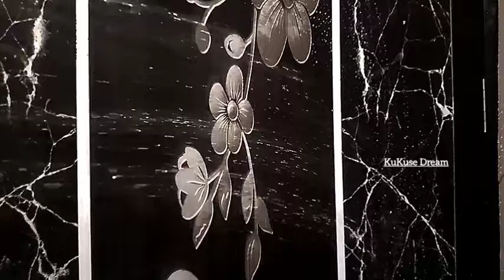ഈയൊരു സാധനം മതി ബാത്റൂമും കിച്ചനും വെട്ടിത്തിളങ്ങാൻ/usefull kitchen tip/easyway to clean bathroom/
video from FATHIMA Balkees
bathroom cleaning tips
useful cleaning tips
wash base cleaning

if you have any suggestions or feed back regarding he video, let it share in comment, your response is valuable to us an ways appreciate,

Instagram page,, kukuse dream

share chat,, kukuse dream

about: kukuse dream channel art is a channel where you find easy diy cooking  tips and cooking and art and craft video
 everyday about home decoration and cooking tips idea and cooking,

easy way to clean bathroom#
kitchen tips Malayalam
amazing kitchen tip
useful kitchen tips
kitchen hacks
cooking tips
cleaning bathroom tip
useful cleaning tip Malayalam
cleaning tips
cleaning tips Malayalam
best tip1
best tips and tricks
homely tips
homely ideas
homely feeld
only tips ideas
bathroom cleaning
bathroom cleaning tips
bathroom closet cleaning
bathroom toilet cleaning tip
bathroom easy tie tile cleaning
bathroom tile cleaning
bathroom tile cleaning tip
wash wash cleaning tip
Washim base cleaning tip
wash basin easy cleaning glass tip
kitchen tips#bathroom cleaning#tile cleaning#closet cleaning

kukuse 💞